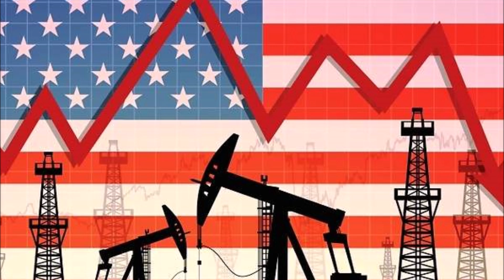Ocaso de una era: ¿Por qué Occidente tiene tanto interés en Ucrania? Kiev se negó a negociar la paz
Ucrania se negó a negociar una solución pacífica.

Rusia da un nuevo paso en su respuesta al auge del esquisto en EEUU.